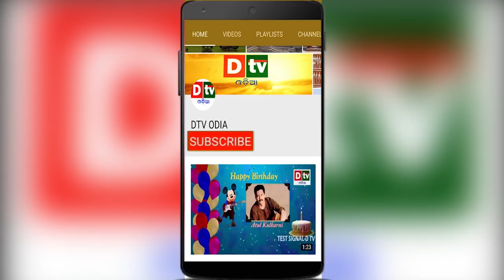PHALTU NEWS | NEW ODIA COMEDY#dtvodia